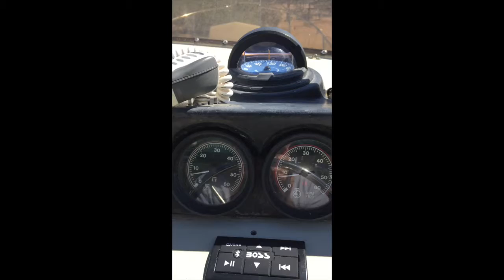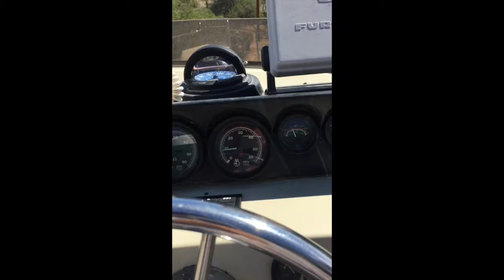SkipJack#4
1985 SkipJack 28' FlyBridge